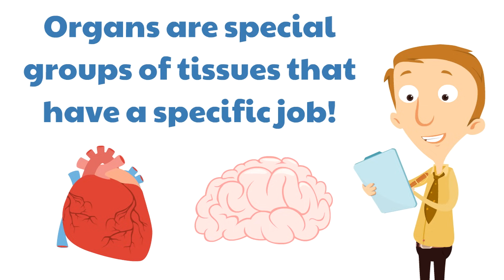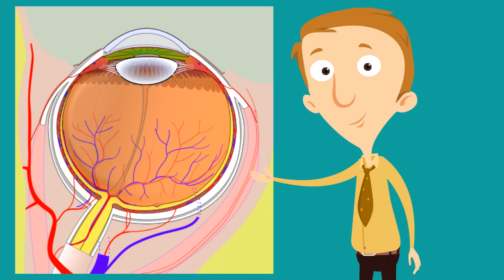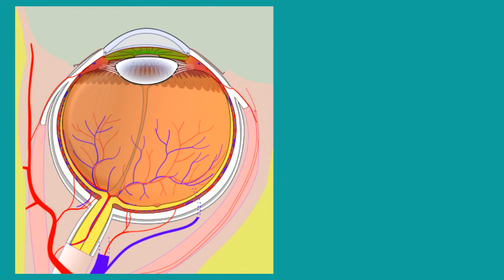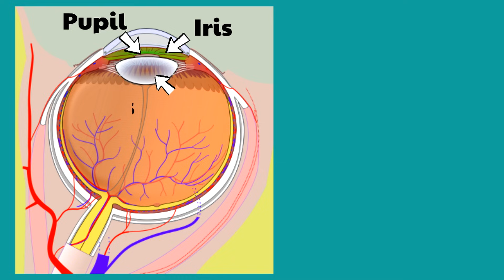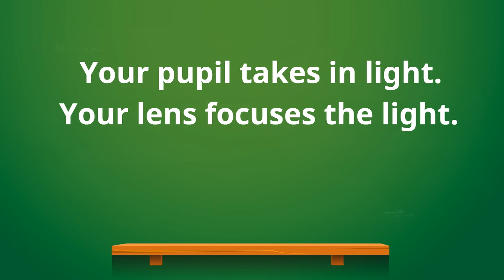The Human Eye for Kids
WOW! Learn all about the human eye in this anatomy learning video for kids! Kids will learn that your eyes are organs of your body, meaning they are tissues with a specific job, they enable you to see! You will also learn the parts of the eye, and how they work together so you can see the world around you!

Special thanks to Kevin for some of the music!